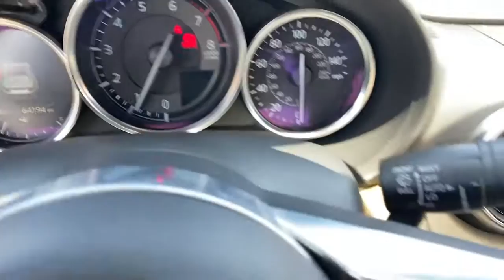2017 Mazda Miata RF Tustin, Irvine, Orange County, Santa Ana, Costa Mesa, CA M457892A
Soul Red Metallic Used 2017 Mazda Miata RF available in Tustin, California at Tustin Mazda. Servicing the Irvine, Orange County, Santa Ana, Costa Mesa, CA area.
2017 Mazda Miata RF Grand Touring - Stock#: M457892A - VIN#: JM1NDAM71H0104435

Tustin Mazda
28 Auto Center Dr

At first glance, our Soul Red 2017 Miata MX-5 RF Grand Touring captivates your attention and won't let go. The flowing lines of its silhouette accentuate the styling and tear drop shaped cabin. When the open air beckons, the rigid hardtop retracts into the trunk, in about 13 seconds, without sacrificing space for your weekend getaway essentials. brbrDrawing from the purity of the Miata Roadster, the Miata RF connects car and driver with elegance and ingenuity. One of the many secrets to this exhilarating drive lies in its ideal power-to-weight ratio. Its Skyactiv-G 2.0 engine delivers 155 hp and 148 lb-ft of torque and is mated to a 6-speed manual gearbox driving the rear-wheels. With a curb weight of under 2,500 pounds these numbers transform into beautifully visceral, windswept joy - you feel as though your MX 5 is connected to you, anticipating and answering your every command.brbrThe Grand Touring cabin features just the right amount of comfort and technology with unique heated leather-trimmed seats, push-button ignition, power accessories, Mazda Connect infotainment, full-color navigation, and Bose premium audio. An outstanding example of precision design and engineering, the Miata RF includes  blind-spot monitoring, rear cross-traffic alert, lane departure alert, four airbags, and tire pressure monitoring. brbrOver its four generations - spanning more than 30 years, now - the MX-5 Miata has remained an authentic, lightweight sports car. Its engaging open-air style has been discovered by more than a million driving enthusiasts around the world, making the Miata the best-selling roadster of all time. brbrThe Mazda Certified Pre-Owned Program offers you benefits such as: Thorough 160-point vehicle inspection by Mazda certified or authorized technicians. 24 Hour Roadside Assistance, 7 days a week. A manufacturer-backed 7 year/100,000 mile Limited Powertrain Warranty (From original sale date of vehicle as new.) A manufacturer-backed 12 month/12,000 mile Additional Limited Warranty (From certified purchase date.) Zero deductible for covered repairs.brbrTustin Mazda is a family-owned & operated dealership located in the heart of Orange County at the Tustin Auto Center. Our commitment to superior customer service shows: 5-Stars Dealer Rater, 4.5- Stars Yelp, and 4.8-Stars Google. We try to make the purchase process as hassle-free as possible and encourage you to call, click, or stop by Tustin Mazda today - our friendly, knowledgeable sales team is ready to help you.
Navigation system: MAZDA CONNECT,Convertible HardTop,9 Speakers,AM/FM radio: SiriusXM,CD player,Radio data system,Radio: AM/FM/HD w/Navigation & CD Player,Air Conditioning,Automatic temperature control,Rear window defroster,Advanced Keyless Entry System,Power steering,Power windows,Remote keyless entry,Steering wheel mounted audio controls,Four wheel independent suspension,Speed-sensing steering,Traction control,4-Wheel Disc Brakes,ABS brakes,Dual front impact airbags,Dual front side impact airbags,Emergency communication system: Mazda Connect,Front anti-roll bar,Low tire pressure warning,Occupant sensing airbag,Rear anti-roll bar,Blind spot sensor: Blind Spot Monitoring warning,Brake assist,Electronic Stability Control,Auto High-beam Headlights,Delay-off headlights,Fully automatic headlights,Panic alarm,Security system,Speed control,Auto-dimming door mirrors,Bumpers: body-color,Convertible roof wind blocker,Heated door mirrors,Power door mirrors,Soul Red Metallic Paint Charge,Auto-dimming Rear-View mirror,Convertible roof lining,Driver vanity mirror,Garage door transmitter: HomeLink,Illuminated entry,Leather Shift Knob,Outside temperature display,Passenger vanity mirror,Power convertible roof,Sport steering wheel,Tachometer,Tilt steering wheel,Trip computer,Front Bucket Seats,Front Center Armrest,Heated Front Bucket Seats,Heated front seats,Leather Upholstery,Alloy wheels,Wheels: 17 Dark Silver Alloy,Glass rear window,Rain sensing wipers,Variably intermittent wipers